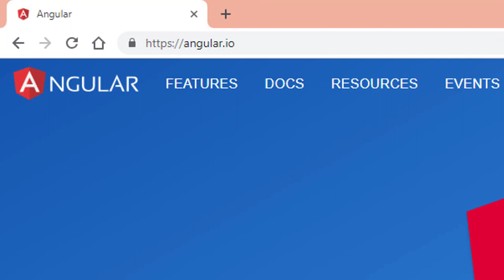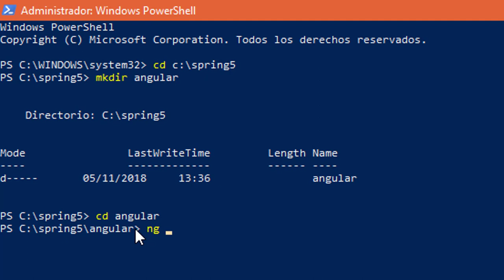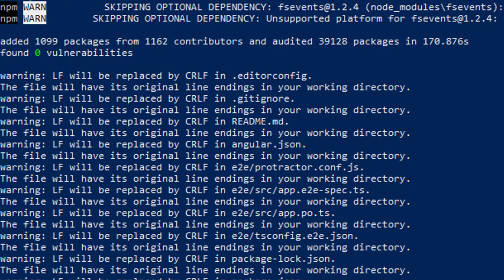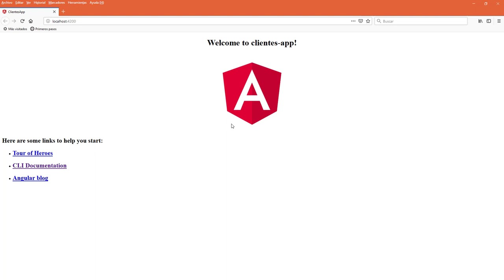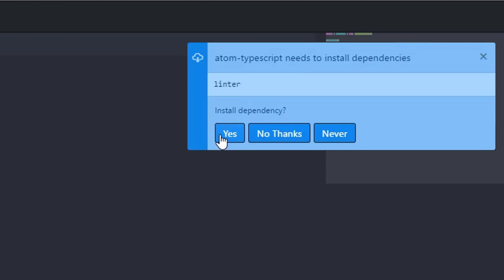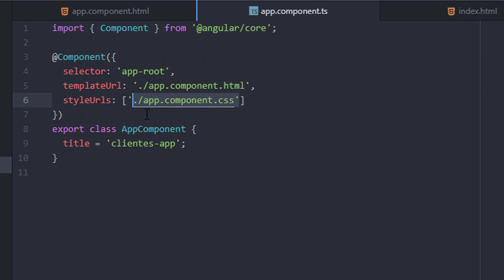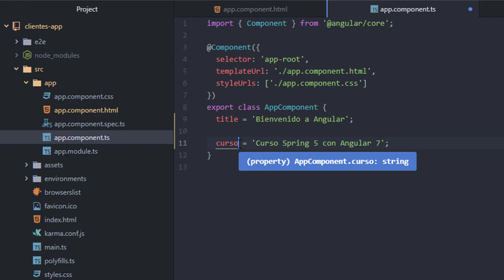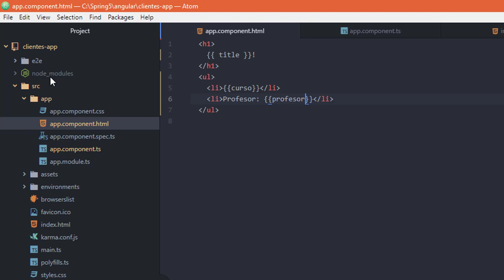Creando nuestra aplicación Angular